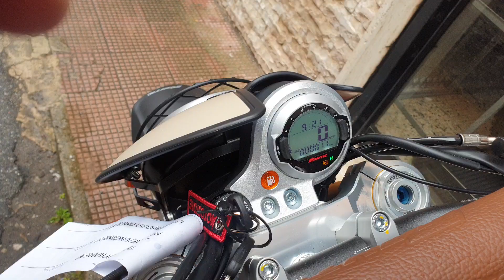Fantic caballero 500 rally 2021